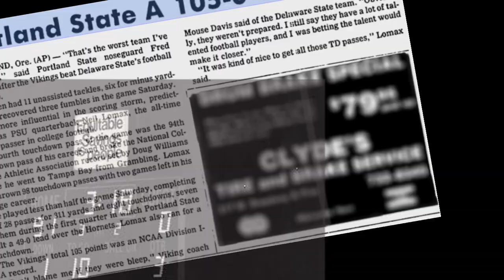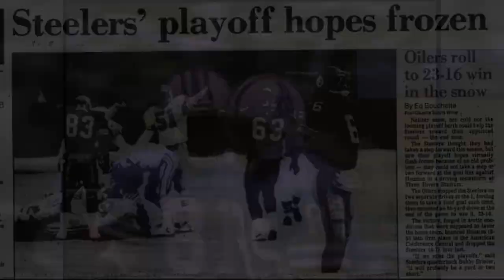(2018) The Mouse That Roars - Official Trailer (HD)